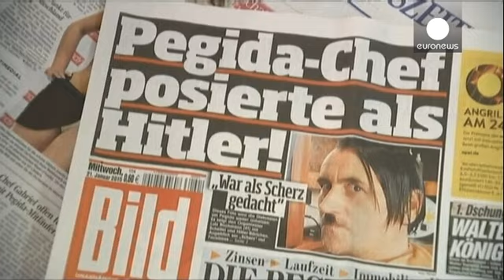آلمان؛ کاترین اورتل دومین رهبر پگیدا استعفا داد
کاترین اورتل دومین رهبر جنبش مخالفان اسلامی شدن غرب موسوم به پگیدا در آلمان، روز چهارشنبه از سمت خود استعفا داد.

پگیدا گفته است که خانم اورتل بخاطر تهدید و دشمنی های گسترده علیه او و مشکلات شغلی استفعا کرده است. آنها ادعا کرده اند که حضور شبانه عکاسان و افراد ناشناس در اطراف خانه کاترین اورتل، باعث آزار و اذیت او شده است.

این دومین استعفای رهبران پگیدا در یک هفته اخیر بشمار می رود. لوتز باخمن رهبر پیشین این گروه بخاطر انتشار عکسی که او را با ظاهر آدولف هیتلر نشان می داد، مجبور به استعفا شد.